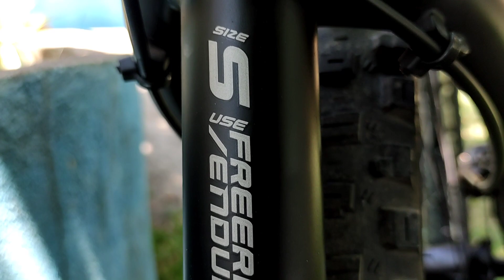Dream Bike (DARTMOOR HORNET MONTAGE)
Dati pangarap lang kita, ngayon kayakap na kita 🚴‍♂️